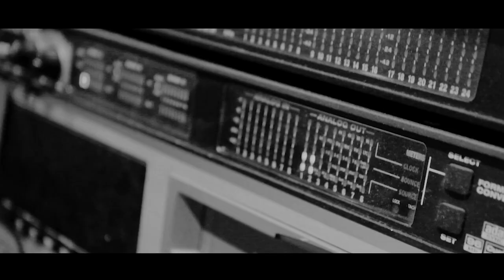JOSE LUIS PEREZ - Famaillá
Música compuesta e interpretada por José Luis Pérez
Batería , teclados e instrumentos virtuales.
Ingeniero de grabación: Gabriel Grunullú.
Asistente de grabación: Marga Arregui.
Mezcla de audio y Mastering: Gabriel Grunullú y José Luis Pérez.
Filmación y Edición: Thiago Silva.
Colaboradores: Diego Rodríguez Magariño y Juan José Chabkinian.
Grabado en: El Ombú Estudio de Grabación.
Febrero 2022 - Montevideo Uruguay.